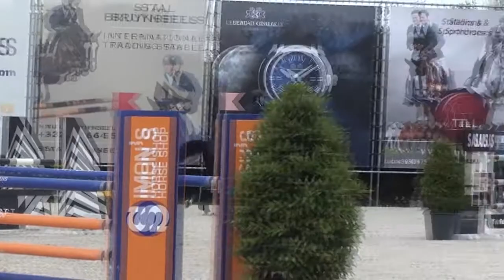6 y old stallion Diamant DS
First show this year CSI YH final 125